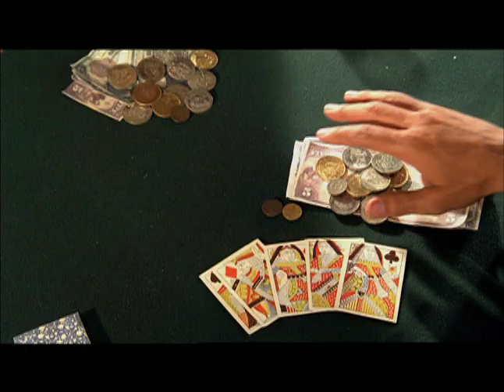DOC WEST Official Trailer (2010) - Terence Hill, Clare Carey, Maria P. Petruolo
-SUMMARY: After bandits steal his poker winnings, this American legend makes his way to the next town in search of them. Seeking his revenge during a poker game gone bad, Doc West soon finds himself in the local jail. When his past is exposed and a battle amongst the townsfolk breaks out in gunfire, he will have to choose sides between the outlaws and the law-abiding citizens.